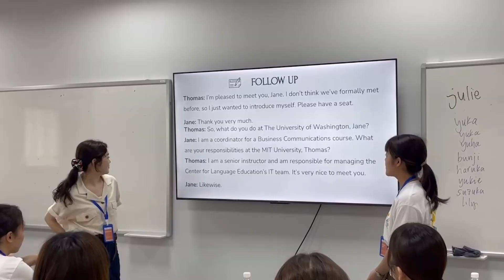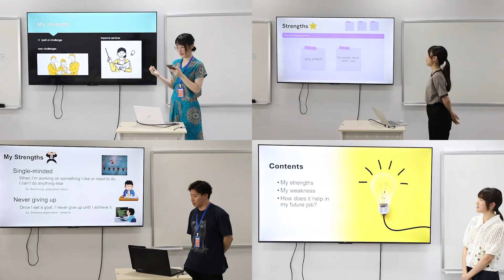RECAP VIDEO| Intensive English Training Program - Shinshu University